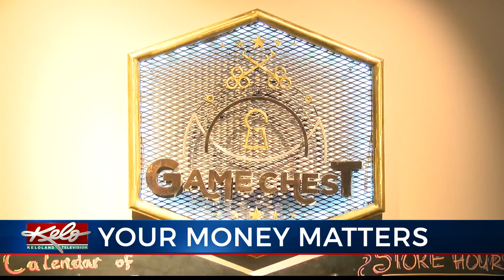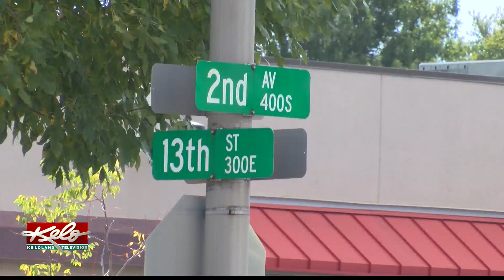Game Chest moving, again